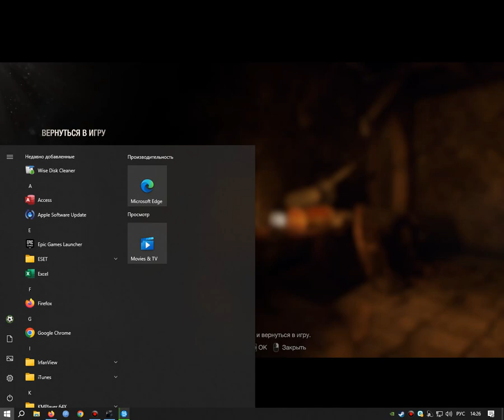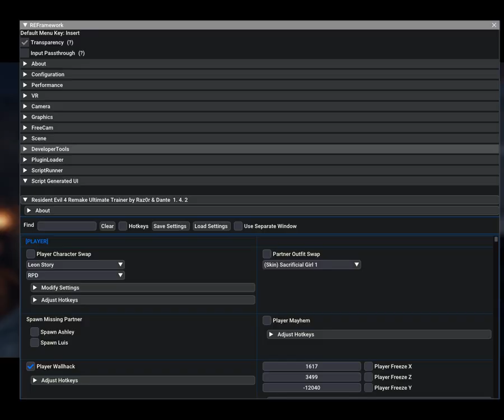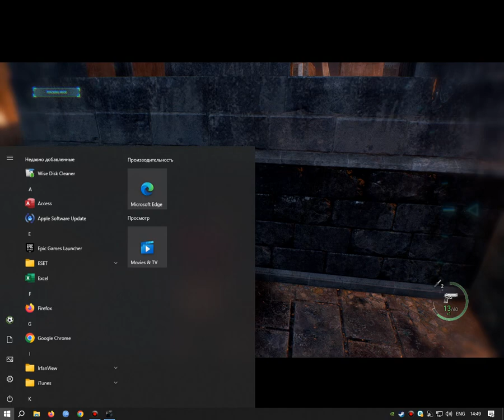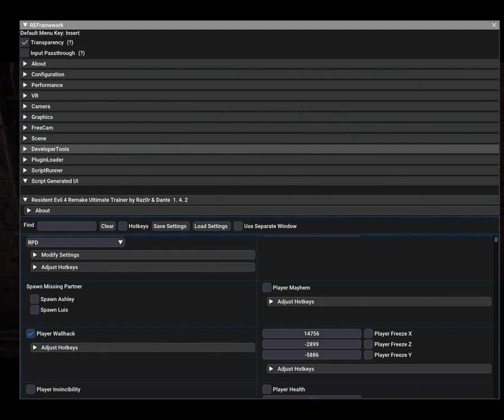Resident Evil 4 Remake. Valkyrie Mod - Душная канализация #4